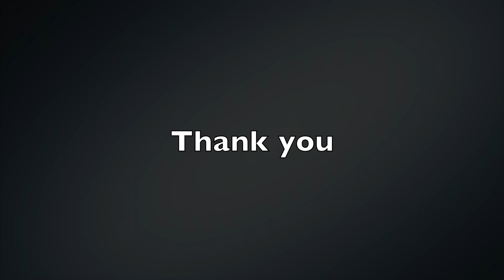Under the bridge - Single Shot - DJI Mini 3 Pro - 4K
Flew under the pedestrian bridge over Lake Ontario in a single shot